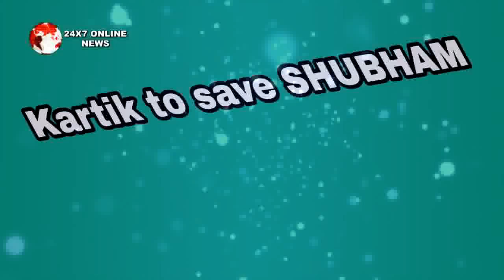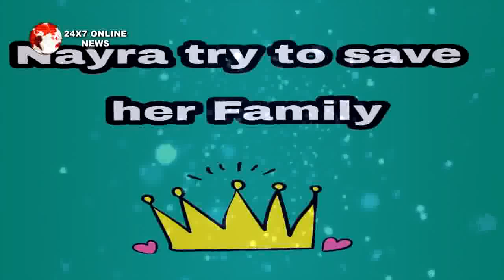YRKKH || “नायरा ने मानी हार" “कबीर से सगाई करने के लिए भरी हांमी"